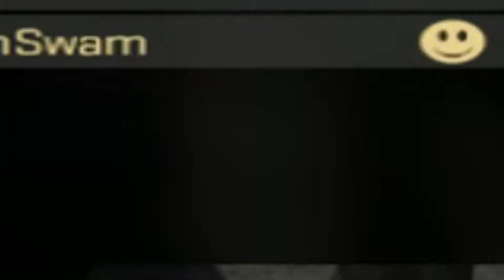Counter-Strike Global Offensive Highlights | Episode 11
1 + 1 = 11 because you take the two '1s' and put them together. Easy math.